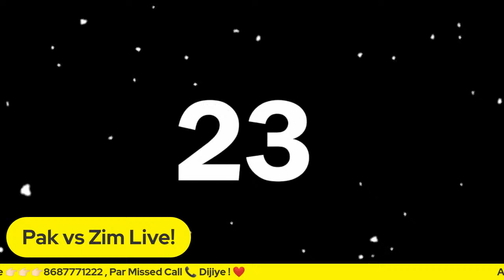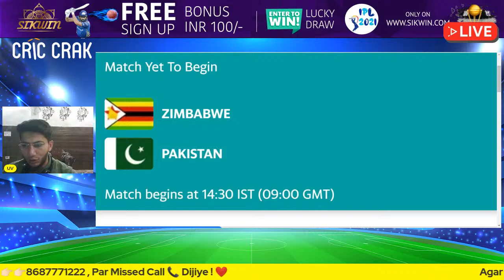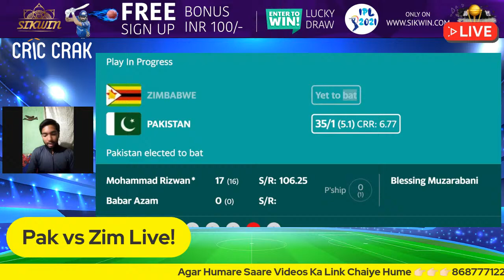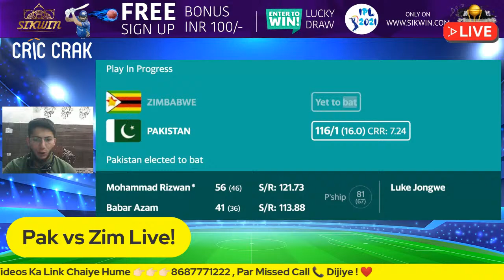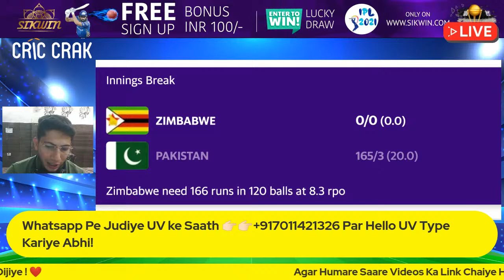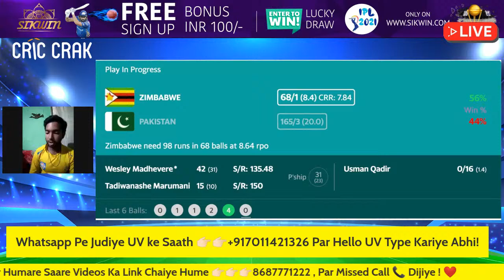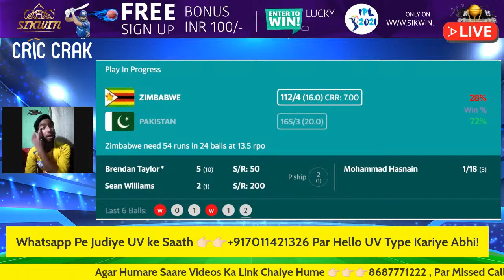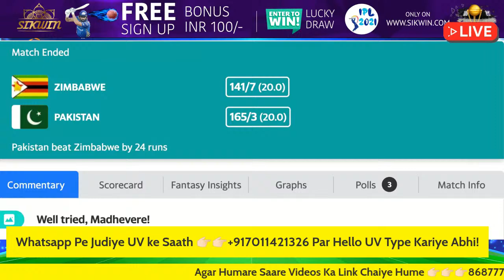🔴LIVE: Pakistan vs Zimbabwe 3rd T20 Live Match Live Streaming PAK vs ZIM 3rd T20 Live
Probable XI: Mohammad Rizwan (wk), Babar Azam (c), Fakhar Zaman, Mohammad Hafeez, Haider Ali, Asif Ali/Usman Qadir, Mohammad Nawaz, Faheem Ashraf, Hasan Ali, Shaheen Afridi, Haris Rauf

Full squad: Sean Williams (C), Ryan Burl, Regis Chakabva, Tanaka Chivanga, Craig Ervine, Luke Jongwe, Tinashe Kamunhukamwe, Wesley Madhevere, Tadiwanashe Marumani, Wellington Masakadza, Tapiwa Mufudza, Blessing Muzarabani, Richard Ngarava, Brendan Taylor, Donald Tiripano